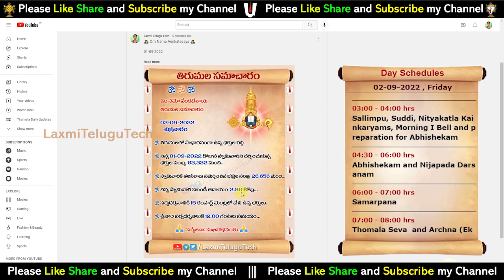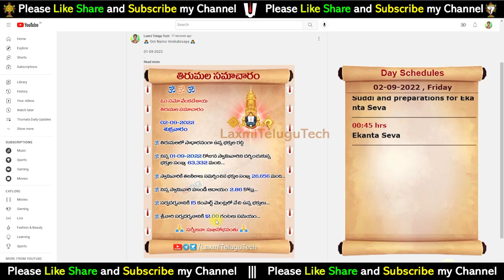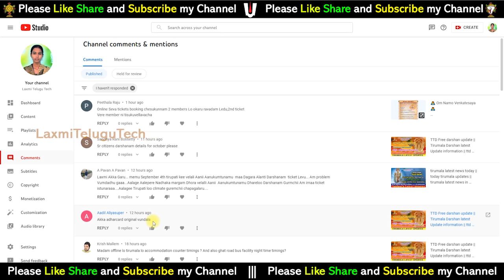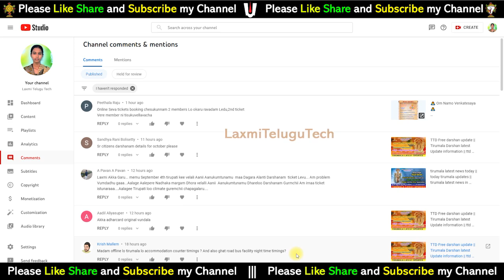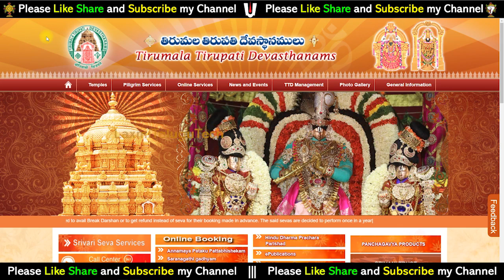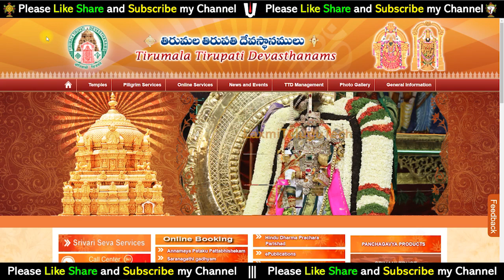TTD Darshan latest information || Present situation in tirumala || tirumala weather update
Tirumala Latest News Updates Today || TTD News Today | Latest Updates || Tirumala Present Situation 02 September 2022

16). What is Thirumala Srivari Seva (How many types of services) Full details of what to do to participate in the service

32). Advance booking Tirumala Darshan Ticket any month:-